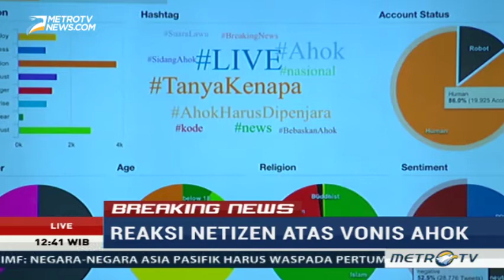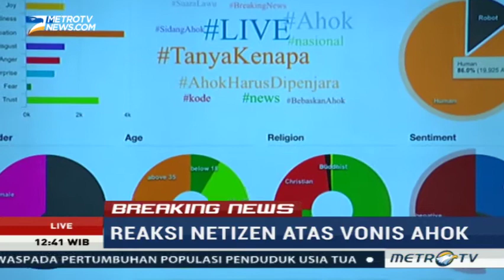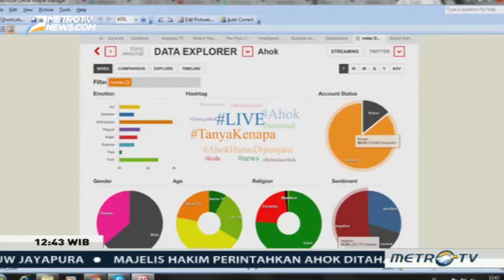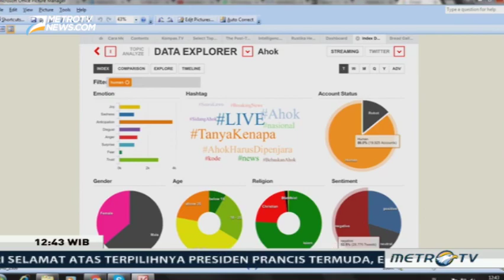RESPON TERBANYAK Rakyat Indonesia Tentang Vonis Ahok [Penjara2Tahun]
Persidangan kasus dugaan penodaan agama dengan tersangka Basuki Tjahaja Purnama mencapai babak final, hari ini (9/5/2017). Ahok diputuskan resmi dijatuhi hukuman 2 tahun penjara. Menanggapi hal ini, Direktur Komunikasi Indonesia Indicator Rustika Herlambang memaparkan reaksi netizen atas vonis yang dijatuhkan terhadap Ahok ini.